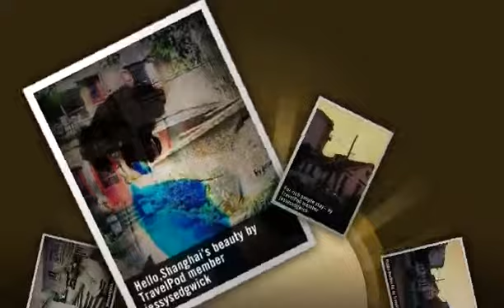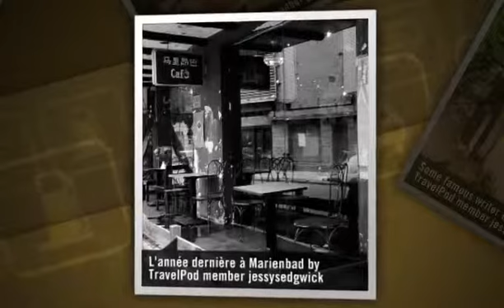"The quiet roads in Shanghai" Jessysedgwick's photos around Wukang Rd, China (anfu road shanghai)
Preview of Jessysedgwick's blog at TravelPod.